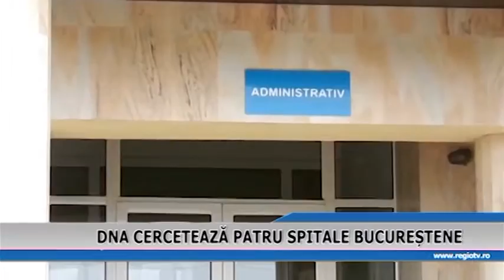DNA CERCETEAZA PATRU SPITALE BUCURESTENE